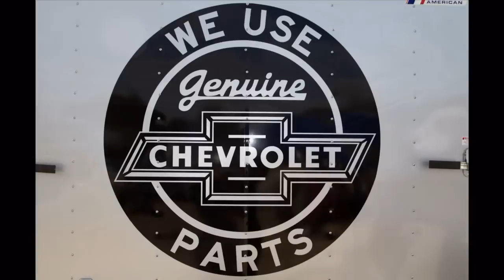Majestics 2010 Picnic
Dangerous Curves Magazine the new urban Lifestyles magazine geared towards the automotive industry, website is coming in 2013, and print TBA, looking to shoot all hot low lows, and muscle cars, eye candy model, plus size models and even male hardbody models, so submit your ride at and keep it going and like me on facebook